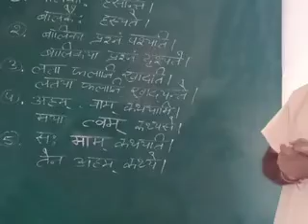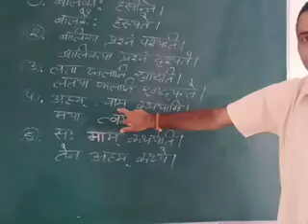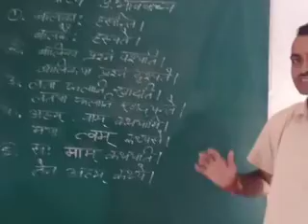वाच्य परिवर्तन भाग 2